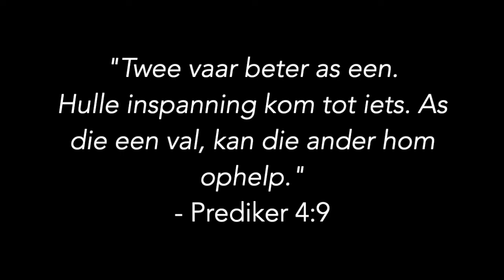Covid en Cluedo - Wanneer laas het jy 'n bordspeletjie gespeel?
Dankie Ds. Hendrien al die pad uit die Oos-Kaap van NG Fort Beaufort wat ons inspireer vandag.